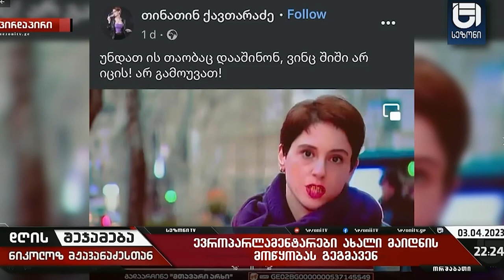gen z ის თაობის სექს ლექტორები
gen z ის თაობის სექს ლექტორი-ნიკოლოზ მჟავანაძე